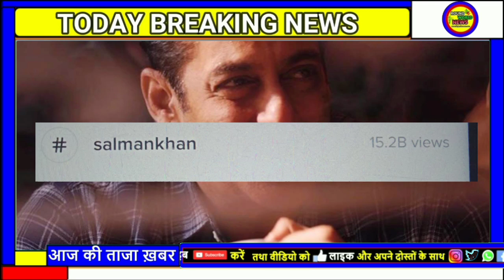Salman के नाम सबसे, तूफानी Record || Salman Khan Bigg Record On Tik tok | Salman Khan Breaking News